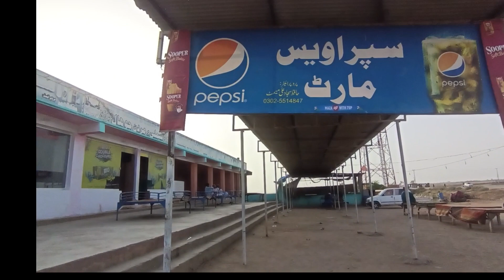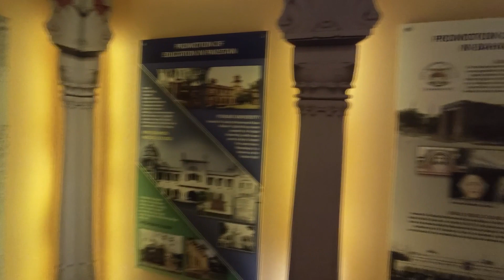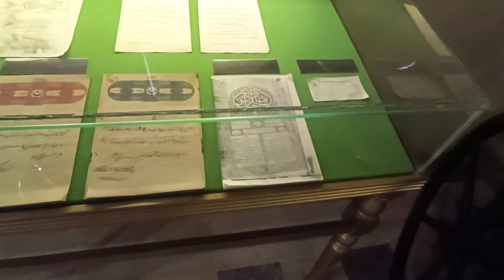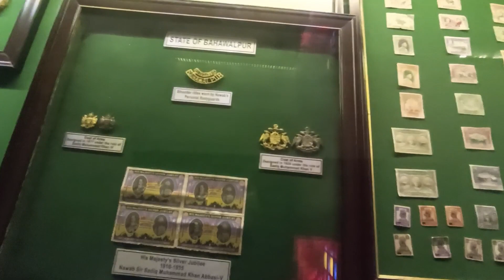Noor mahal bahwel pur.noormahal bahwalpur Pakistan